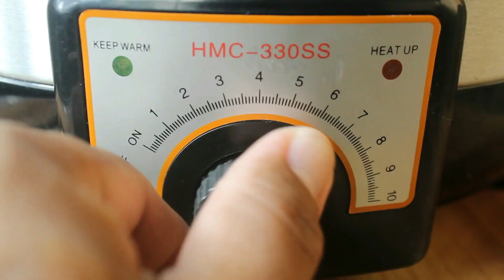HOW TO MAKE -DRAGON FRUIT ROOTS (MEDICINAL TEA)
DRAGON FRUIT ROOTS -MEDICINAL TEA

Dragon Fruit Roots Tea Health Benefits:
   Prevents Cancer, Boosts Immune System, Controls Diabetes, Prevents Anemia, AntiAxidants, Cures Constipation, Anti Bacterial Properties, Boosts Metabolism, Improves Cardiovascular Health, Eye Care, Anti Inflammatory Properties, Stong Bones & Teeth and others.